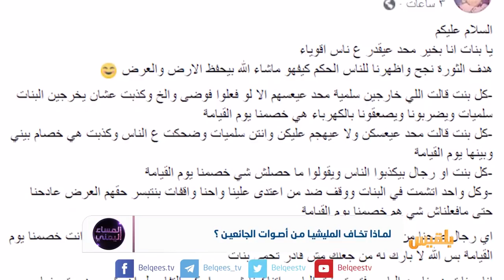لماذا تخاف المليشيا من أصوات الجائعين | تقرير : أسامة عادل